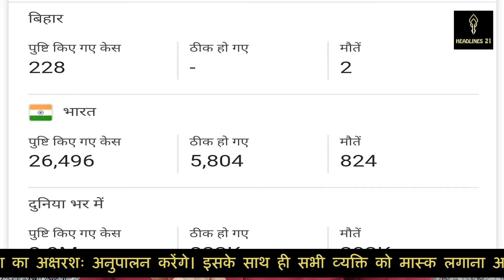बिहार के नीतीश कुमार पर उठे सवाल ! | latest updates | HEADLINES 21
बिहार सरकार ने हिसुआ विधानसभा सीट से बीजेपी विधायक अनिल सिंह को पास जारी करने के मामले में बड़ी कार्रवाई की है। राज्य सरकार ने नवादा के एसडीओ को सस्पेंड कर दिया है। सामान्य प्रशासन विभाग की ओर से अधिसूचना जारी कर नवादा के एसडीओ अनु कुमार को निलंबित कर दिया गया है। इसके साथ ही कार्य में लापरवाही बरतने के लिए अनुशासनिक कार्रवाई के लिए नवादा के डीएम को आदेश दिया गया है। HEADLINES 21